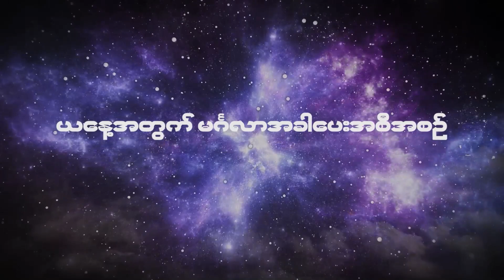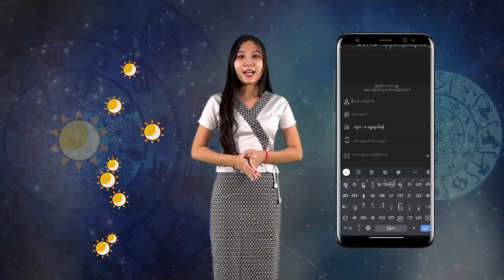၂၀၂၃ မေလ ၁၅ ရက်နေ့ ၇ ရက်သားသမီးများအတွက် ဗေဒင် မင်္ဂလာအခါပေးအစီအစဉ်